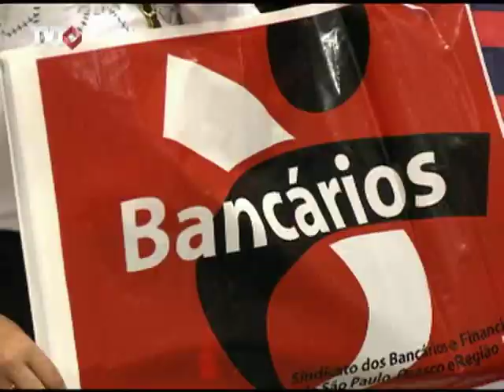11º CONCUT reúne delegações dos 5 continentes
Reunidos no 11º CONCUT, delegados de vários países e de todo o Brasil trocaram experiências.Os exemplos bem sucedidos da democracia  no Brasil chamaram a atenção.